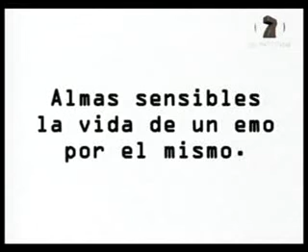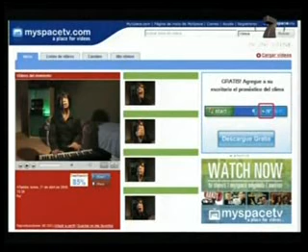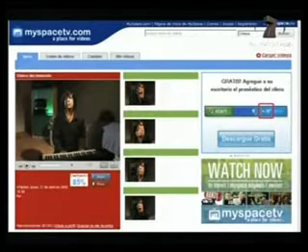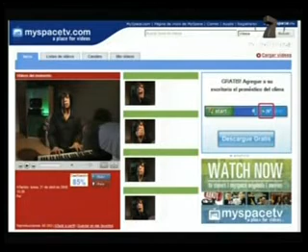La vida de un Emo